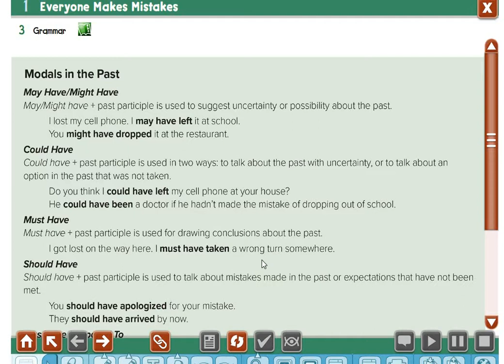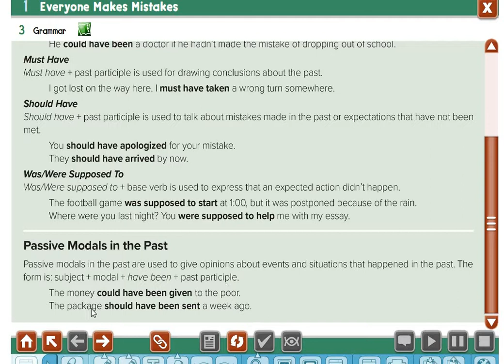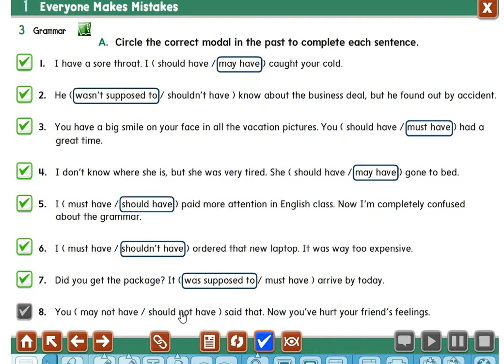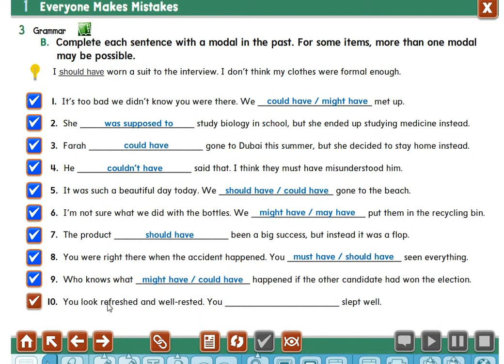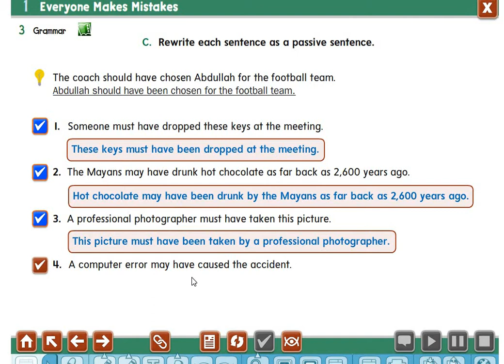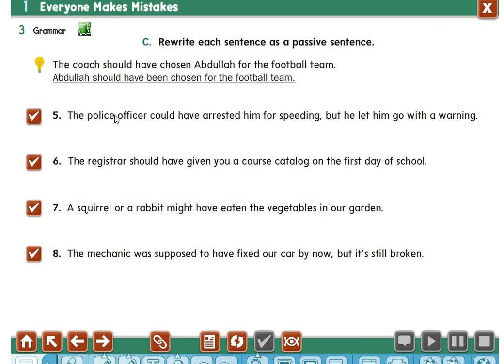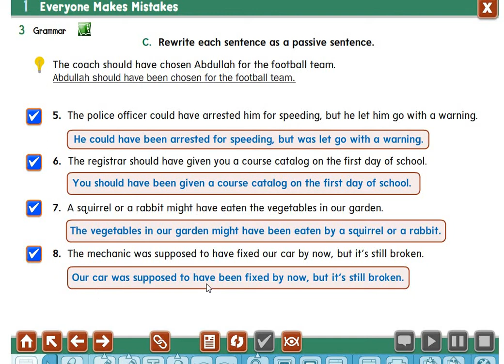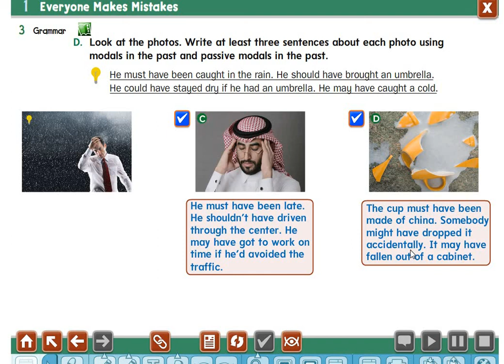Mega Goal 6 Unit 1 Lesson 2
شرح الدرس الثاني من الوحدة الأولى من كتاب Mega Goal 6  صفحات 8 و 9
Grammar  قواعد
اذا عندكم أي أسئلة اكتبوها في التعليقات وسوف ارد عليكم
مع اطيب امنياتي بالنجاح والتفوق لكم جميعا